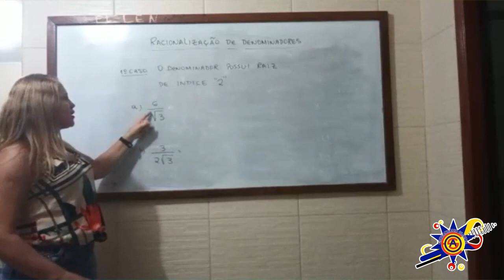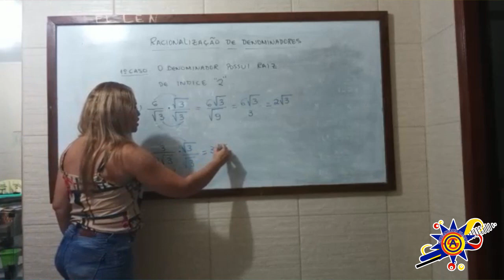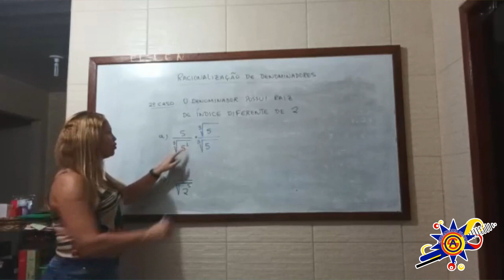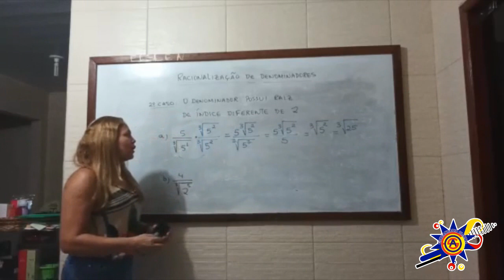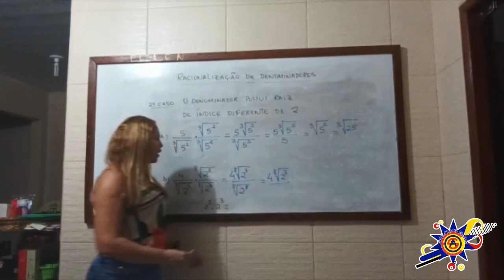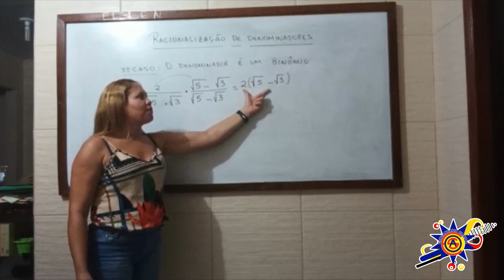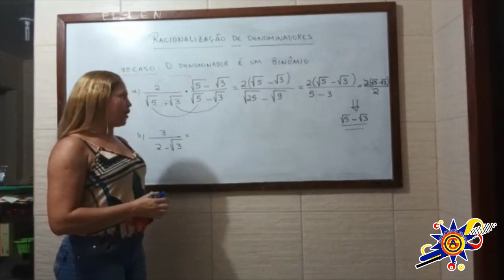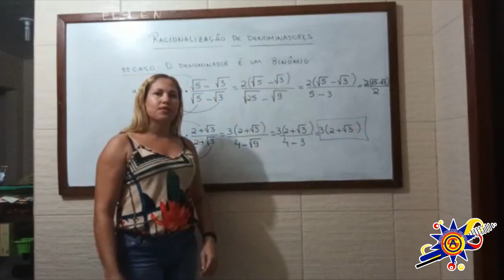WEB AULA 9° ANO Matemática Racionalização de denominadores